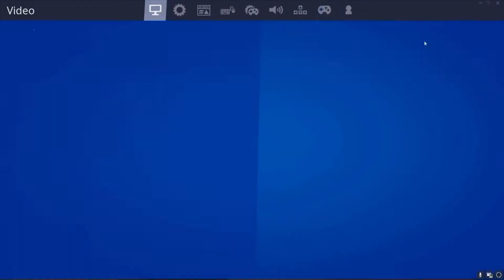full video of me joining my neighborhood clan